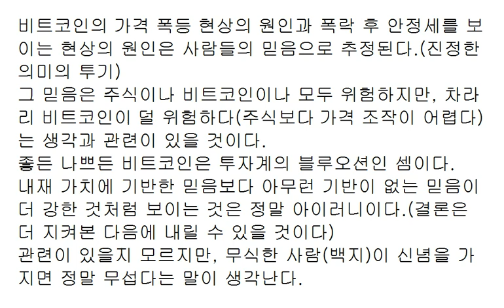비트코인... 인류 역사상 최대의 실험?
희망 실험인지 희망 사기인지는
좀 더 지켜봐야 할 듯하다.